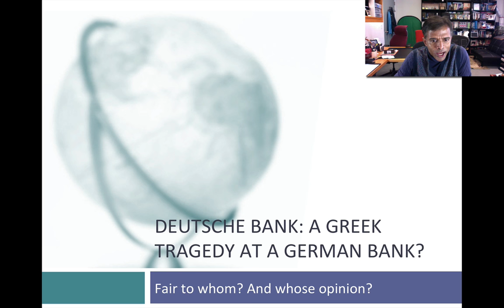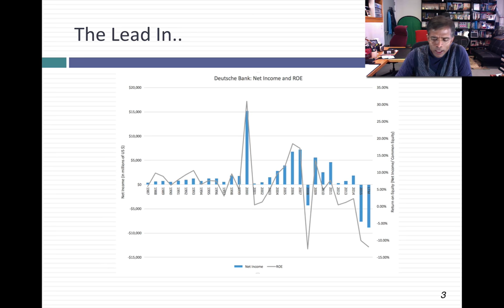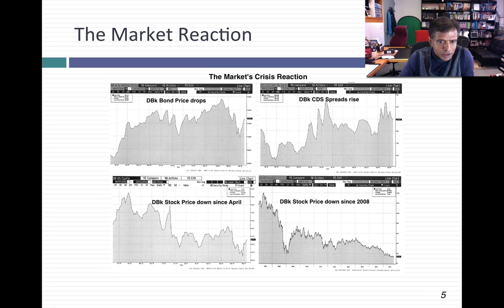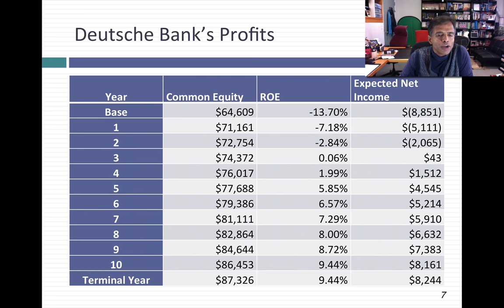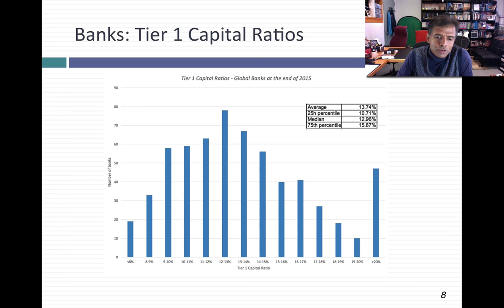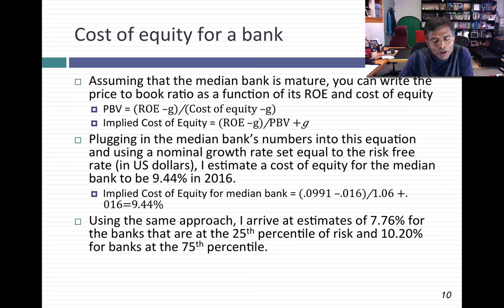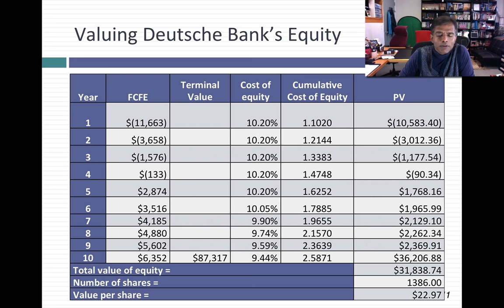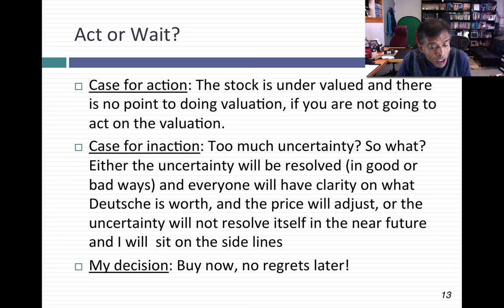Deutsche Bank: A Greek Tragedy at a German Institution?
Deutsche Bank, in addition to having a long and storied history, is a German bank, and the Germans, with their reputation for precision, are viewed as good bankers. Thus, Deutsche's troubles not only over the last few weeks but stretching across the last few years have been unsettling to investors. With the stock down 80% (as of October 4, 2016), it looks like a contrarian bet, but I value Deutsche reflecting the new reality that faces them (big losses, capital shortfalls, possibility of a bailout) and make my investment judgment (Sorry, but you have to watch the video to the end to get that!)